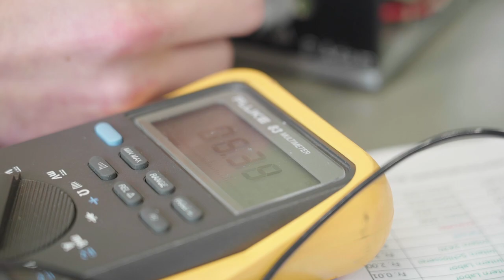Lehre als Elektroniker/-in EFZ bei Gilgen Door Systems AG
Ein Einblick in den Alltag einer Lehrstelle bei der Gilgen Door Systems AG in Schwarzenburg, Bern als Elektroniker/-in EFZ